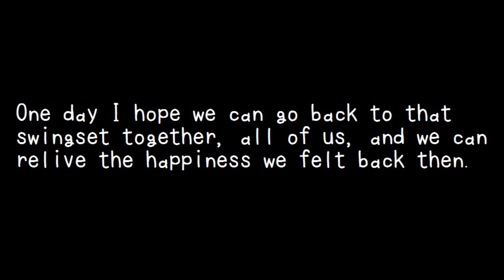Letting You Go Animatic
Letting You Go - Joey Graceffa
Animation - Gin Hoshikuse

I love you, mum